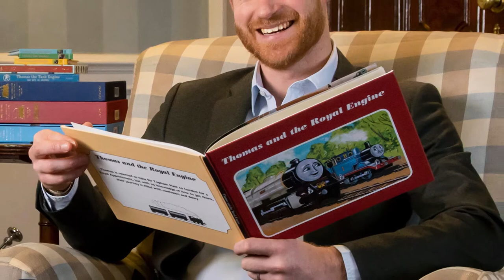Harry chokes back tears at Prince William's question, 'I really can't adapt to life here'